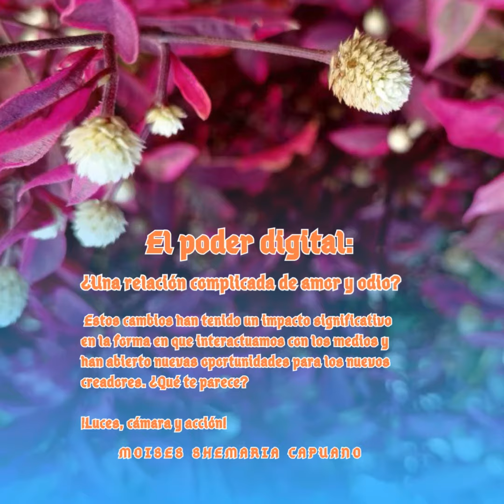Moises Shemaria Capuano| Antes (parte 2)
Moises Shemaria Capuano| Antes, los medios audiovisuales se limitaban a la televisión y al cine. Pero con la llegada de la tecnología digital, se han abierto nuevas posibilidades.